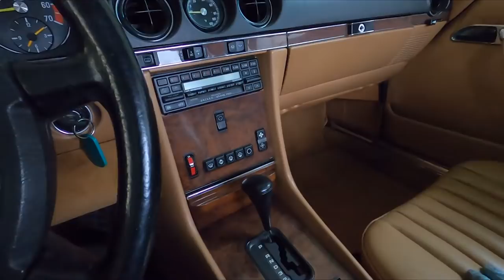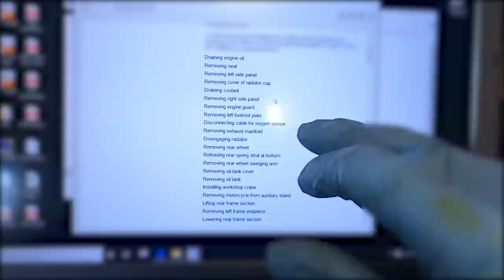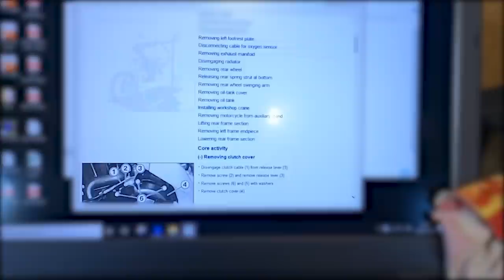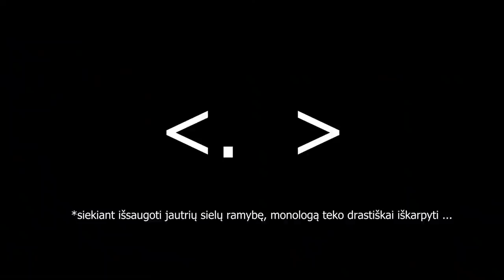Dirbtuviu Kronikos - BMW, Yamaha, Mercedes (netinka jautrioms sieloms) *motoremontas *archyvas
Sveiki visi,

Istraukiau is archyvu uzsigulejusi multika. Nemazai iskarpius isejo labai subjektyvus , tai kaip sakoma cenzuruota versija jusu demesiui, aisku visiskai netinkama jautriu sielu zmonems, jiems tiketina bus sudetinga viska tinkamai isisavint 🤷🏻‍♂️.

Si karta tiek 👊

Jeigu kam įdomu, tai žemiau - niekam neįdomūs faktai:
filmuota: labai labai seniai
Nerekomenduojame naudotis patarimais ar sprendimais kuriuos girdite ar matote žiūrėdami mūsų video, visa pateikta informacija yra tik susipažinti su mūsų atliekamais darbais!
Na, o jeigu nusprendėte tai daryti patys, tai bent jau savo galva naudokitės... Sėkmės!

Nepamirškite - kiekvienas turi dirbti savo darbą!!!

Dėkojame visiems žiūrėjusiems. Nepamirškite pasidalinti šiuo video. Laukiame jūsų komentarų. Spauskite LIKE jei patiko.

Norintys prisideti prie "Dirbtuvių Kronikų" kūrimo ar dėl kokių nors kitų priežasčių paremti dirbtuves gali tai padaryti paspaudus šią nuorodą: